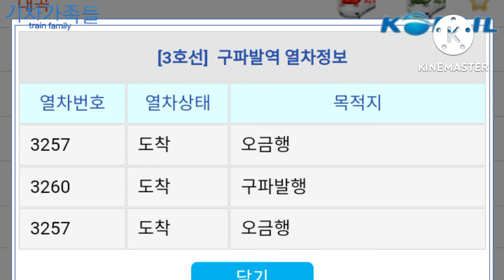[2022 08 11] 한국철도공사 코레일 3호선(일산선) K3257열차 대화→지축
기차가족들 train family

[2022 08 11]한국철도공사 3호선(일산선) 대화~지축

행선지:오금

 영상 게시일 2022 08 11 촬영 되었습니다 게시일 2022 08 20게시

외 일주일전 좔영하는가? :평일에는 촬영이 어려위 주말에 촬영하게 되었습니다 이해 해주싱션 감사하겠습니다

사랑하고 존경하는 기차 팬 여러분 이렇게 일주일 만에 영상을 올리게 되었습니다 오늘은 서울3호선 대한 영상입니다 대화→지축 구간을 촬영하였습니다 이번 저의 영상을 좋아해주시고 사랑해 주시는 여러분 정말 감사합니다 앞으로도 최선을 다하겠습니다 우리 기차 팬 여러분들이 더 응원해 주세요

00:00 인트로
00:04 대화역
03 27 주엽역
06:05 정발산역
07:53 마두역
10:21 백석역
13:46 대곡역
17:09 화정역
20:38 원당역
24:24 원홍역
27:12 삼송예
29;53 지축역

★3호선 노선도★오금~대화 대화~오금

[상행]오금~경찰병원~가락시장~수서~일월~대청~학여울~대치~도곡~매봉~양재~남부터미널~교대~고속터미널~잠원~신사~압구정~옥수~금호~약수~동대입구~충무로~을지로3가~종로3가~안국~경북궁~독립문~무악제~홍제~녹번~불광~연신내~구파발~지축~삼송~윈홍~원당~화정~대곡~백석~마두~정발산~추엽~대화

[하행]대화~추엽~정발산~마두~백석~대곡~화정~원당~원홍~삼송~지축~구파발~연신내~불광~녹번~홍제~무악제~독립문~경복궁~안국~종로3가~을지로3가~충무로~동대입구~약수~금호~옥수~압구정~신사~잠원~고속터미널~교대~남부터미널~양제~매봉~도곡~대치~학여울~대청~일월~수서~가락시장~경찰병원~오금